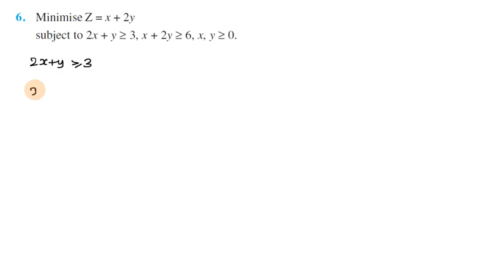Linear Programming, Exercise 12.1 Q 6 in Tamil | Class 12 Maths Chapter 12 in Tamil, CBSE 2023-24